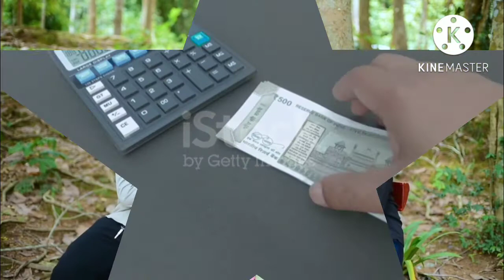पांच स्थानों पर एक दिन भी नहीं रुकना चाहिए! Wo 5 jagah jaha vyakti ko ek din bhi Nahi rukna chaiye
पांच स्थानों पर एक दिन भी नहीं रुकना चाहिए! Wo 5 jagah jaha vyakti ko ek din bhi Nahi rukna chaiye#blgyan